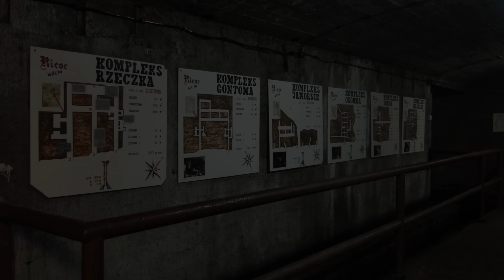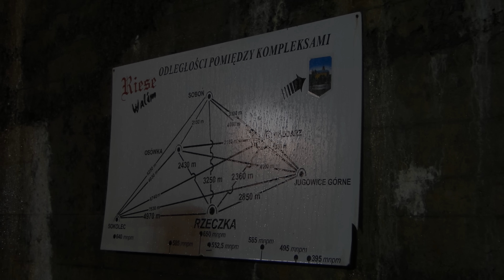Podziemne miasto Hitlera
Burza, jaka rozpętała się w mediach po doniesieniach o odkryciu "złotego pociągu" oraz nowych korytarzy prowadzących do "podziemnego miasta", może pomóc mieszkańcom na nowo ożywić słabnącą w ostatnich latach turystykę malowniczego i zagadkowego regionu, jakim są Góry Sowie. To jedne z najstarszych gór na naszej planecie, zbudowane z niezwykle twardych gnejsów, których wiek szacowany jest na około 4,5 miliarda lat. Park Krajobrazowy Gór Sowich, położony w Sudetach, na południowo-zachodnich krańcach Polski, to jednak nie tylko podziemne sztolnie nazistowskiego projektu "Riese" z czasów II Wojny Światowej, lecz również ruiny zamku Grodno, wiele historycznych obiektów i oczywiście szczyty sięgające 1000 metrów n.p.m. oraz gęste lasy, gdzie można odpocząć w pełnej ciszy.